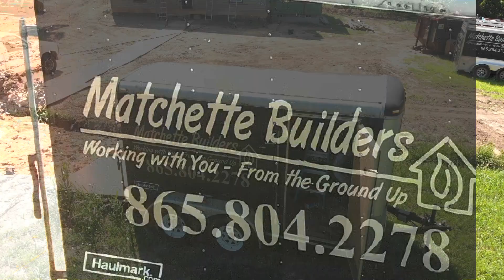1 July 2019 Dutch Valley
More progress in Dutch Valley